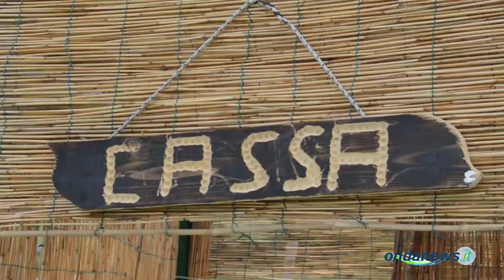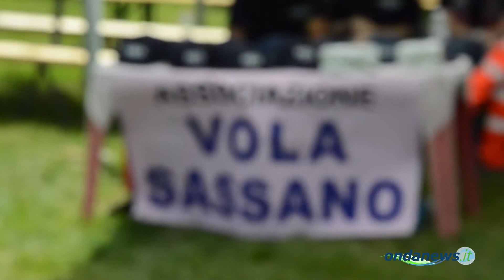I Sud Sound System chiudono il ventennale della “Valle delle Orchidee” a Sassano